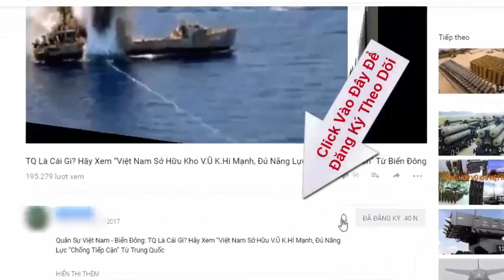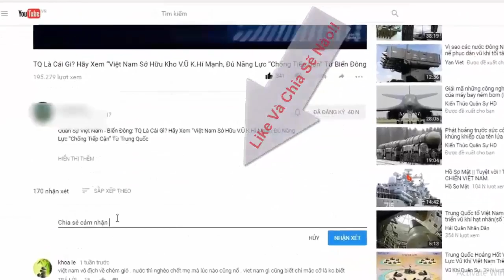Choáng với dàn F-35 'xếp hàng ngay ngắn' trên tàu đổ bộ tấn công Mỹ | Tin Quân Sự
Việc triển khai một số lượng lớn chiến đấu cơ F-35 phiên bản F-35B lên tàu đổ bộ tấn công của Mỹ đã biến các tàu này thành tàu sân bay đích thực.